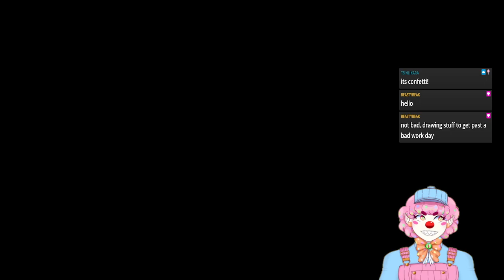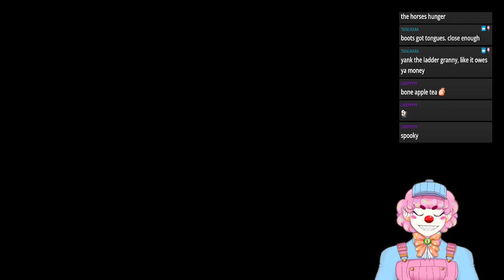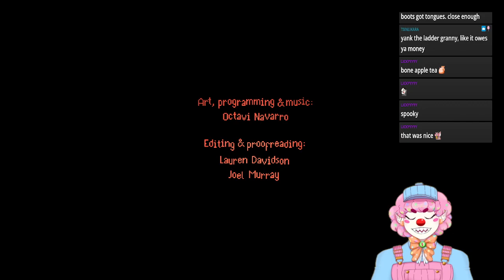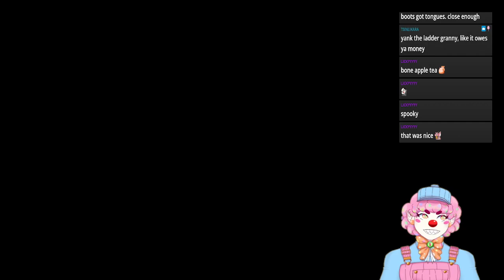The Supper. Revenge is a dish best served with special sauce.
Thanks for coming by! If you like the video I stream every week on twitch and my schedule alters every other week.

Model: Created by me
Png model created by : me
Rigging for version 2 model: Me